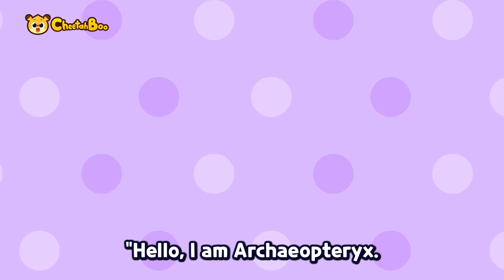Strong Dinosaur Animal Insect Songs Compilation❗ | Nursery rhymes | Kids song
🎵🎼Play List🎵🎼

0:00 Intro
0:05 Tyrannosaurus vs. Elasmosaurus
1:40 Lion and Tiger
3:02 T-Rex vs Triceratops
4:31 Rhino Beetle Song
6:03 Hey tail! Dino tail!
7:35 The Animal Hospital
8:53 Dinosaur car Family